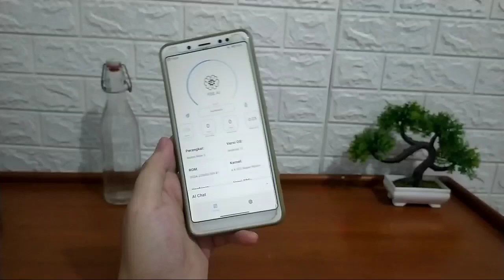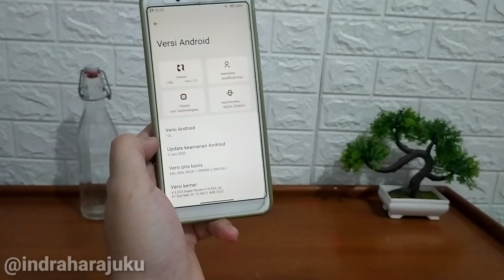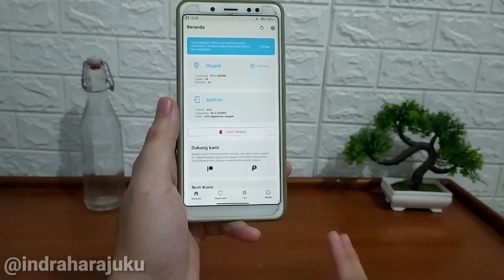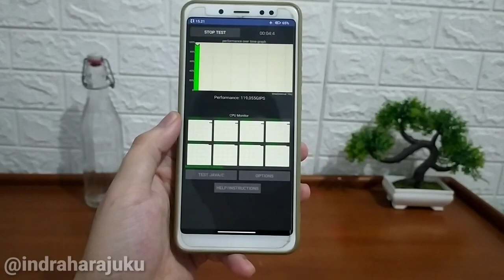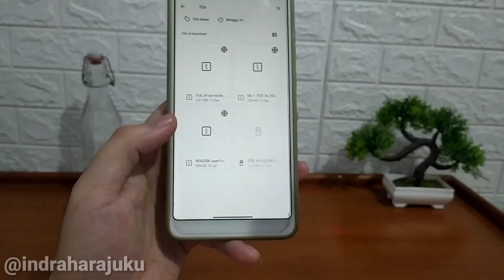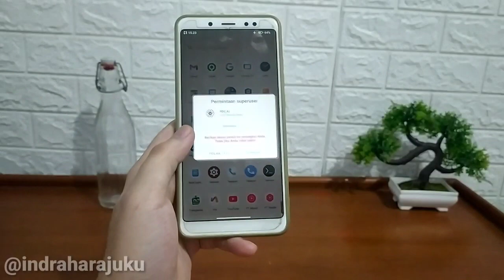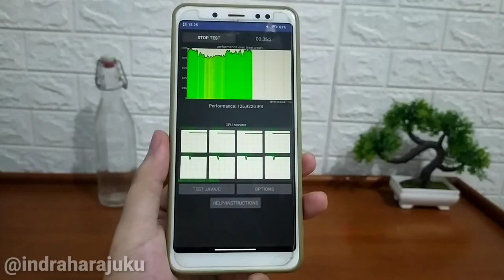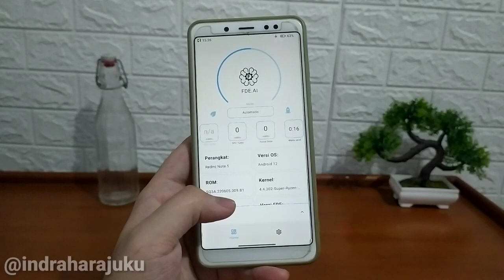Module Rasa IPHONE 120 FPS ML & UPERF FDE.AI Pro Edition Magisk + BRUTAL BUSYBOX Terbaru